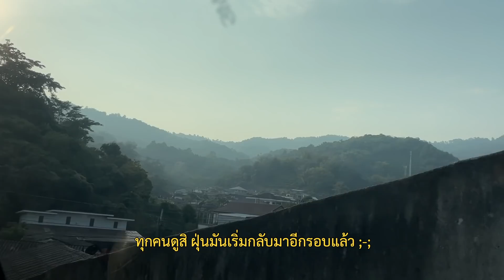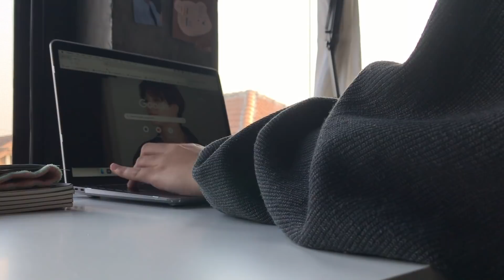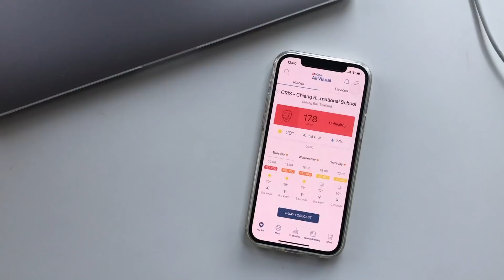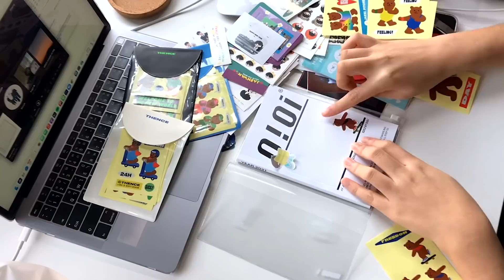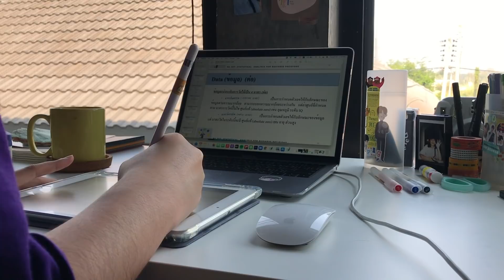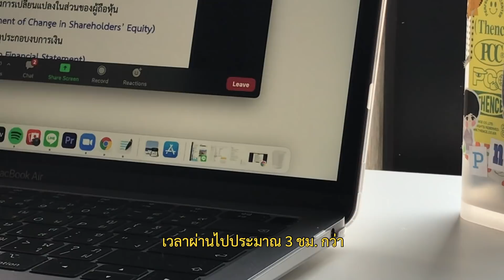Vlog ep48 - EAT vlog, น้ำเงี้ยว, หมูย่าง, แต่งแพลนเนอร์, เรียนออนไลน์, dailylife at CEI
Flim : Iphone 7+, Iphone 12